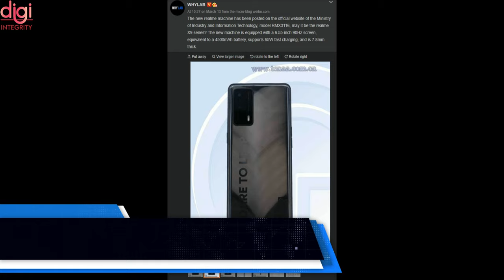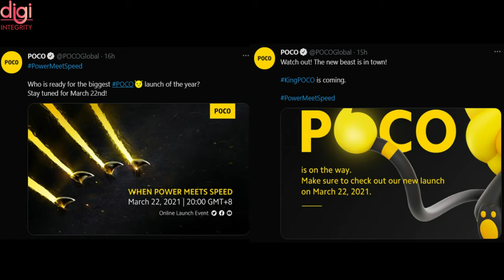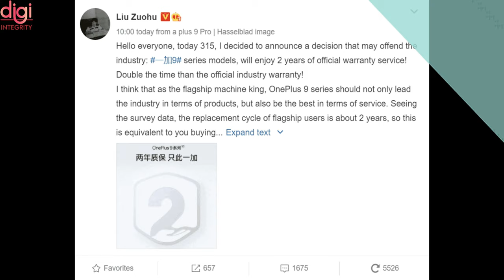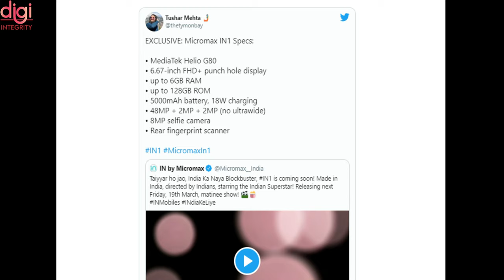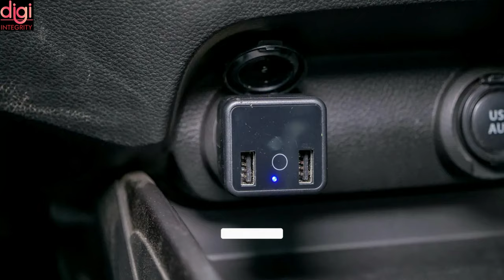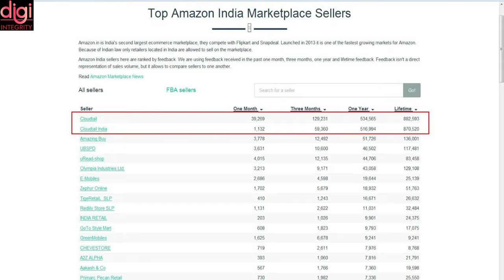Technews 33 | Realme 8 series, Poco X3 Pro, Oneplus 9 Series, Realme X9 Pro, Moto G100, Cardekho Etc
Video Highlights
Introduction-(0:00​​​​​​​​​​)
Realme 8 and Realme 8 Pro launching in India on March 24 and Pre-Book your phone in Flipkart-(0:12)
Realme X9 Pro Concrete edition leaks in live photos-(0:42)
POCO X3 Pro set to launch in India on March 30th-(1:09)
POCO confirms a global launch event on March 22-(1:​​​​​​32)
Motorola to launch the Moto G100 globally on March 25-(1:57)
The OnePlus 9 phones will come with 2 years of warranty-(2:37​​)
Micromax In 1 specification tipped, design revealed on Flipkart ahead of launch-(3:07)
HMD Global event will be held on April 8-(3:45)
Google Pixel 5a India launch imminent, BIS listing suggests-(4:04​​​​​​​)
CarDekho launches advanced GPS vehicle tracking system-(4:23)
Amazon and Flipkart may have a new headache as India’s e-commerce policy-(4:46)
Thanks for watching-(5:26​)